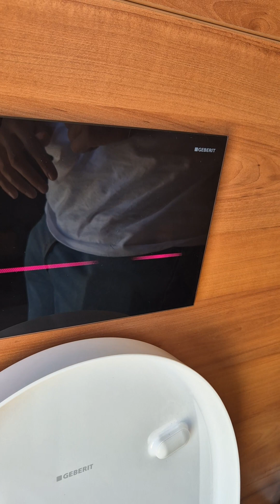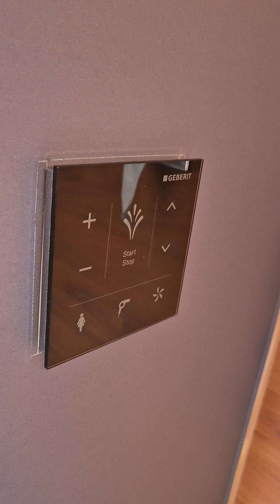Vaso e bidet al Top con Geberit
Ciao a tutti amici di YouTube!

Immaginatevi questa scena: passeggiavo tranquillamente per le strade pittoresche di Porto Santo Stefano quando, all’improvviso, mi sono imbattuto in una dimostrazione davvero speciale. Parliamo del vaso bidet, un dispositivo "tutto in 1" che unisce bidet e WC in un unico, elegante complemento d’arredo. Curiosi? Scopriamolo insieme!

Prima di tutto, devo dire che sono rimasto colpito dal design raffinato ed elegante di questo nuovo sanitario. Non avevo mai visto nulla di simile se non durante i miei viaggi in Oriente, e vederlo qui, integrato perfettamente nello stile italiano, è stato un vero piacere per gli occhi. Questo vasobider non sfigurerebbe mai nemmeno all'interno di una nave di lusso!

E ora entriamo nei dettagli: questo gioiellino tecnologico è disponibile in diverse versioni, con prezzi che vanno dai più "popolari" 1000 euro per il modello base, fino a toccare i 5000 euro per la versione top di gamma. E fidatevi, vale ogni centesimo!

**Perché sceglierlo?**
1. **Funzionalità All-in-One**: Bidet e WC in un unico dispositivo. Perfetto per chi ha poco spazio o semplicemente ama le soluzioni pratiche e innovative.
2. **Occhio all'Ambiente**: Il getto d'acqua igienizzato è abbinato a un asciugatore che riduce drasticamente il consumo di carta. E la Terra ringrazia!
3. **Prestigio e Design**: Un complemento d'arredo che dona un tocco di classe e modernità alla vostra casa.

Durante la dimostrazione, ho potuto provare di persona le funzionalità avanzate del vasobidet. Non solo è super igienico grazie al getto d'acqua purificata, ma offre anche un'asciugatura perfetta, eliminando quasi del tutto la necessità di usare carta igienica. Un vero passo avanti per il nostro ambiente!

Vi lascio al video per vedere con i vostri occhi questa meraviglia tecnologica. Spero che lo troviate interessante quanto me! E non dimenticate di:
- **Mettere un like** se il video vi è piaciuto
- **Commentare sotto** se avete domande o curiosità. Adoro leggere i vostri feedback!

Un abbraccio a tutti e al prossimo video! Ciao! 🥳🚽✨

🔔 **Seguimi anche sui social per più contenuti esclusivi!** 🔔